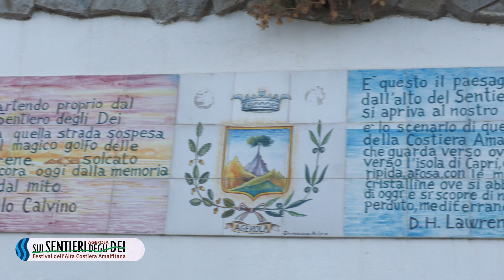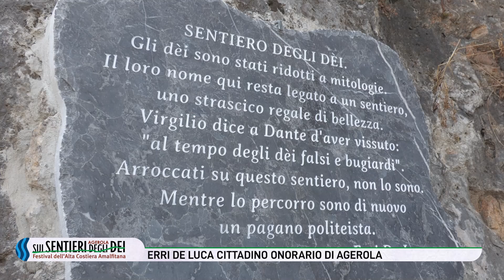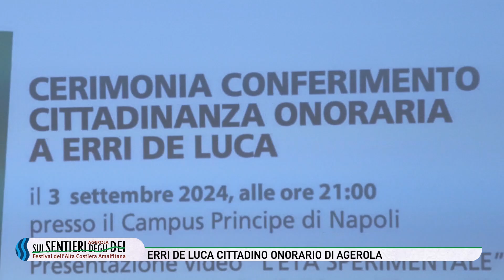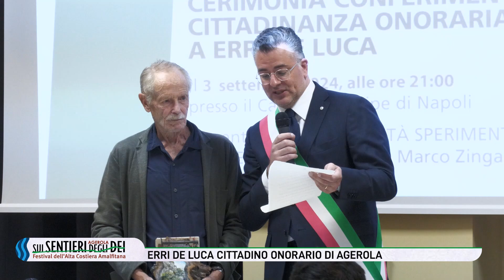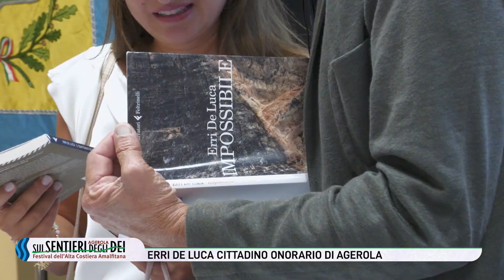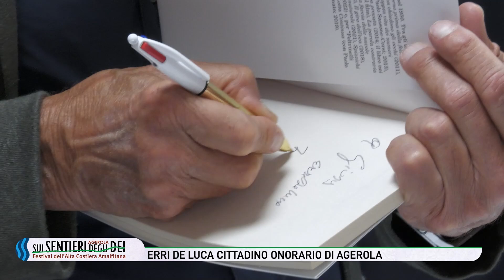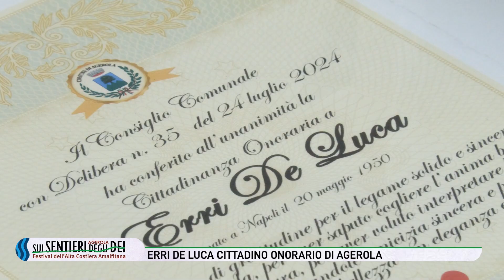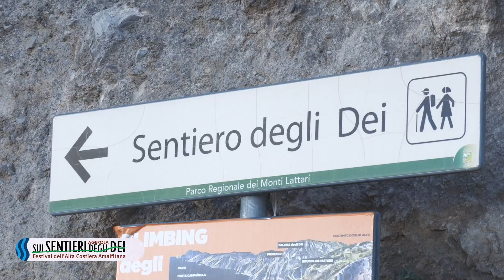Erri De Luca cittadino onorario di Agerola - Lo Speciale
Da ieri lo scrittore Erri De Luca è cittadino onorario di Agerola. Il conferimento è avvenuto nell’ambito del festival sui Sentieri degli Dei. Erri De Luca, amante della montagna e conoscitore di questi luoghi, ha anche presentato il suo video “L’età Sperimentale”, un viaggio alla scoperta del tempo che passa, alla fine del quale ammette: ”La vecchiaia è il periodo migliore della mia vita”.